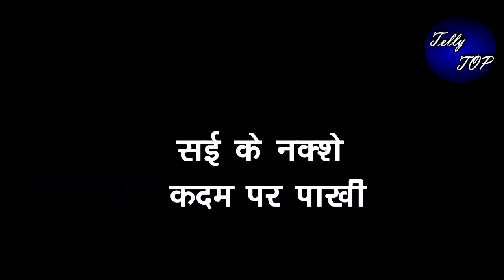GUM HAIN KISI KE PYAAR MEIN || विराट और सई से दूर रहना चाहती है पाखी